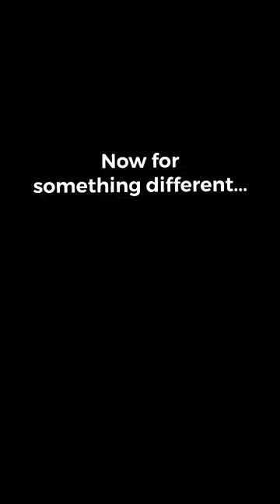Making a ceramic juicer on the pottery wheel.